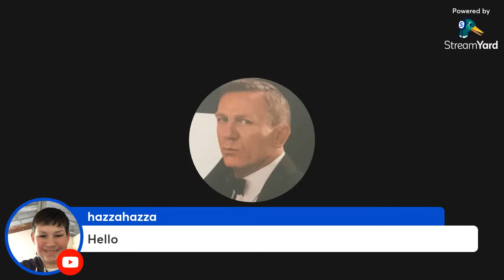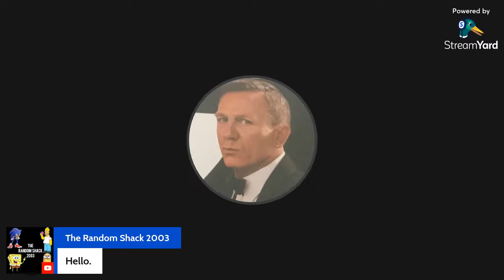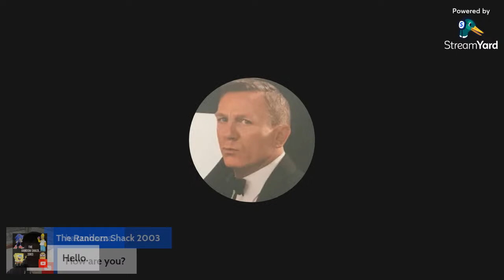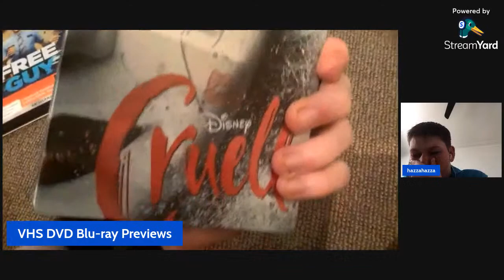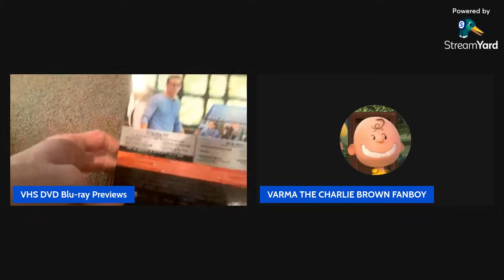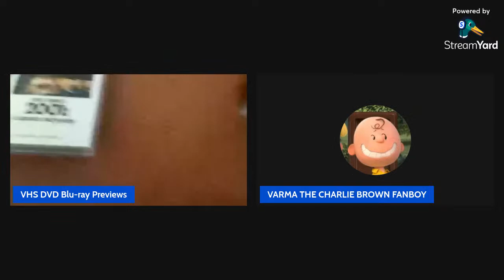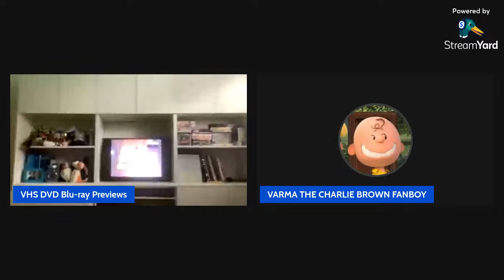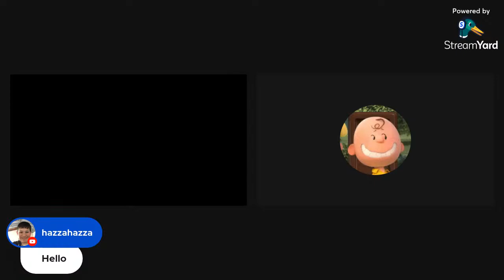Let’s Stream and Play Movie Games! 26/2/22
Link Is for Brett Justin Luke and ZR